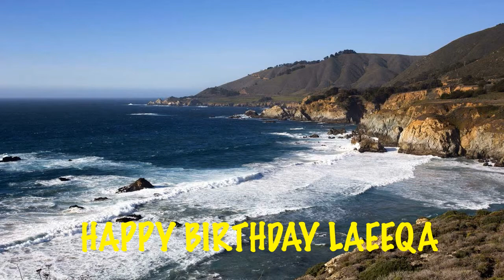Laeeqa Beaches Playas